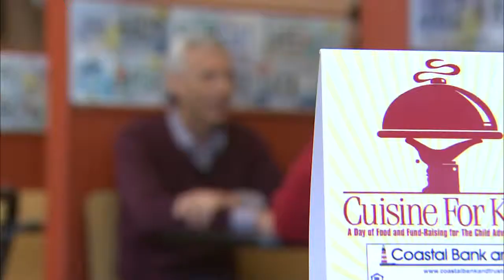jack tillman on guns